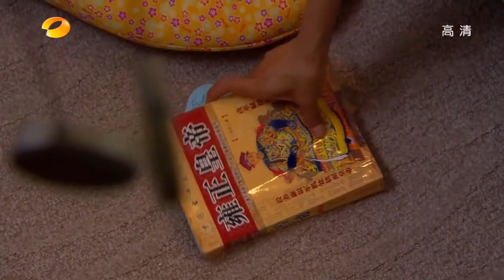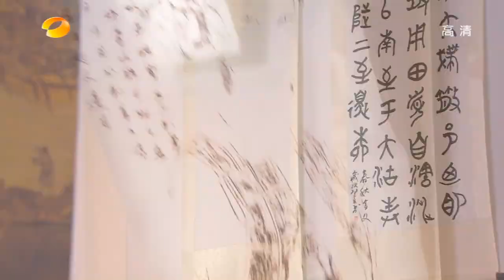Palace (2011) - Basically...